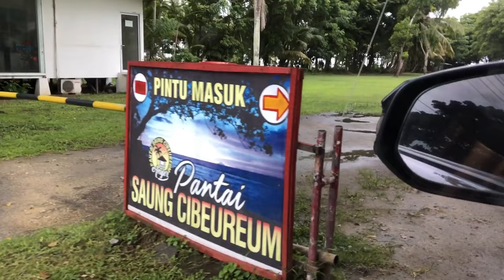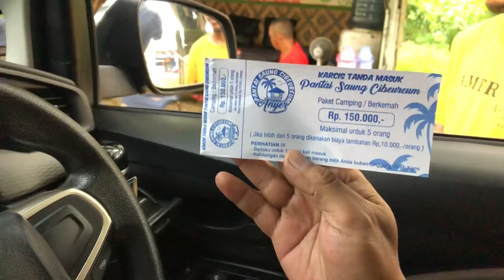Camping di Pantai | Perjalana di Hadang Banjir | Cuaca Ekstrem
Hallo semua, ini perjalanan camping ketujuh kami, lokasinya di Cilegon namanya Pantai Cibeureum 1 yang beralamat di Jalan Raya Karang Bolong No.137, Kamasan, Cinangka, Kamasan, Kec. Cinangka, Kabupaten Serang, Banten 42167.
Toton sampai selesai keseruan kita selama camping ya..!?
[Update Maret 2024]
※ HTM Wisata Rp. 100.000,-/ Kendaraan
※ HTM Camping Rp. 150.000/ Kendaraan/Malam
※ Listrik Rp 50.000
※ Fasilitas :
     - Toilet
     - Mushola
     - Tempat Cuci Piring
     - Berenang di laut sepuasnya 🤣🤣🤣